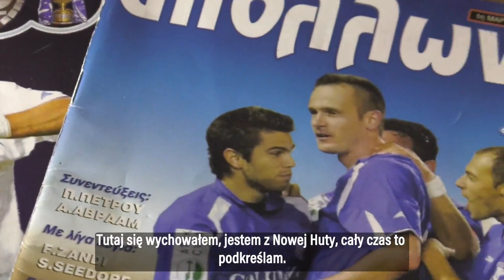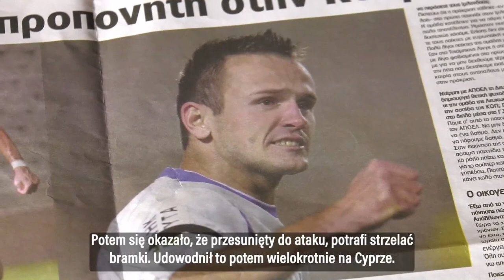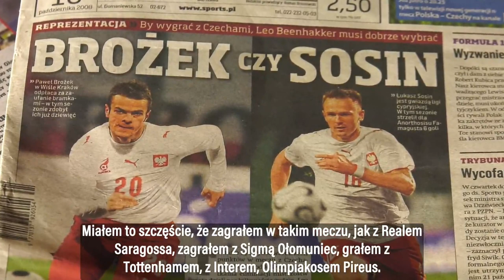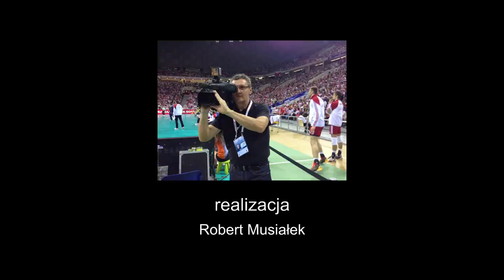Nowohucka Kronika Filmowa nr 708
GRECJA
Skąd się wzięli Grecy w Nowej Hucie? To historia ciekawa i nadal mało znana, która rozpoczęła się w latach 1949-51 r., kiedy to Polska przyjęła 14 tysięcy osób z Grecji i Macedonii. Byli to uchodźcy polityczni, którzy popierali komunistyczną partyzantkę w konflikcie domowym z siłami rządowymi. Część z nich osiedliła się w Nowej Hucie. W połowie lat 70., po upadku junty wojskowej w Grecji, większość uchodźców wróciła do ojczyzny. Część jednak została, zwłaszcza jeśli założyli polsko-greckie rodziny.

TWARZE NOWOHUCKIEGO SPORTU: Łukasz Sosin
Bohaterem kolejnej odsłony cyklu „Twarze nowohuckiego sportu” jest Łukasz Sosin, piłkarz, który swoją karierę rozpoczął w krakowskim Hutniku. Obdarzony bardzo dobrymi warunkami fizycznymi, szybko stał się podstawowym zawodnikiem drugoligowego wówczas zespołu, z którego wypłynął na szersze wody, najpierw do Wisły Kraków, następnie na Cypr, gdzie odniósł największe sukcesy. Czterokrotnie, grając w Apollonie Limassol, został królem strzelców na Cyprze, występował z tym zespołem w Champions League. U szczytu kariery w 2006 r. zadebiutował w reprezentacji Polski przeciwko Arabii Saudyjskiej zdobywając w tym meczu dwa gole. Obecnie jest trenerem asystentem w Reprezentacji Polski U-18.